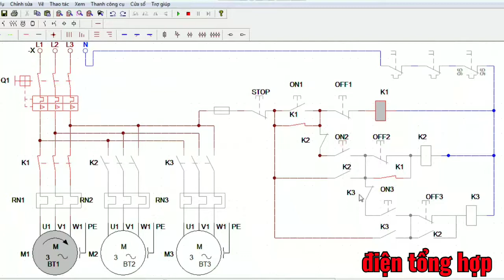mạch điều khiển 3 động cơ chạy và dừng tuần tự sử dụng nút ấn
chào các bạn ở video hôm nay mình giới thiệu cho các bạn mạch điều khiển 3 động cơ chạy và dừng tuần tự sử dụng nút ấn.cảm ơn các bạn luôn ủng hộ kênh